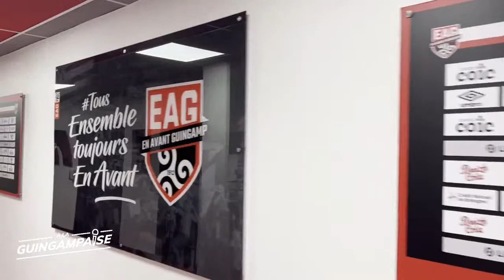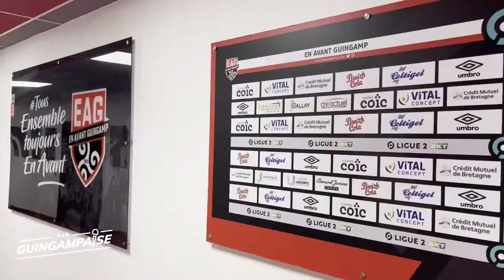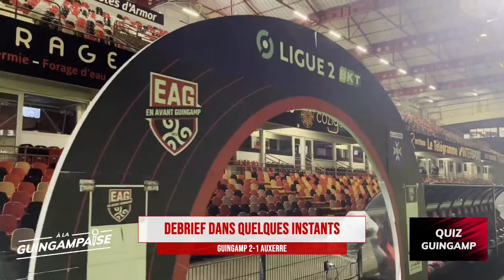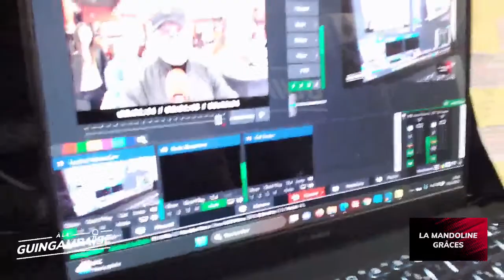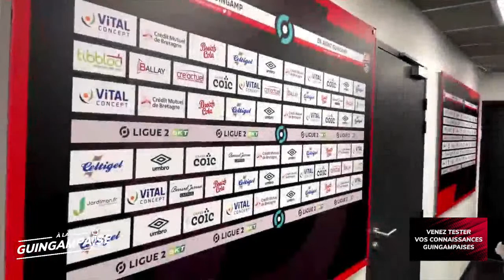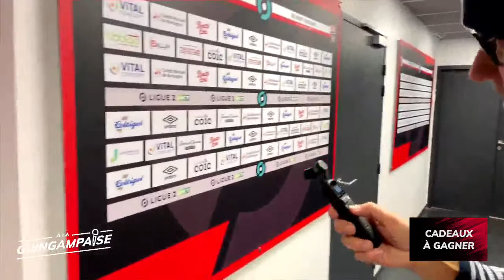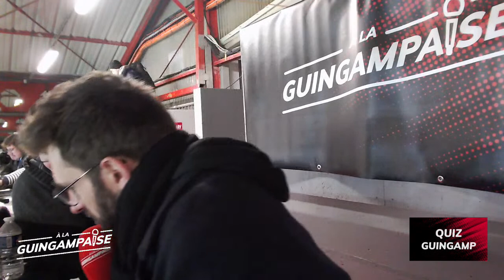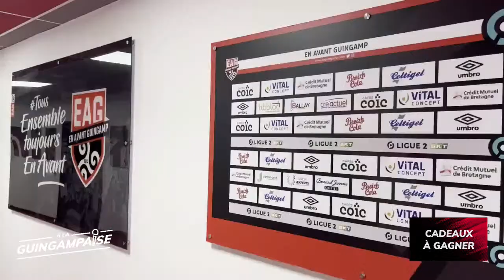🎙 GUINGAMP - AUXERRE : LE DIRECT (L2 - J13)